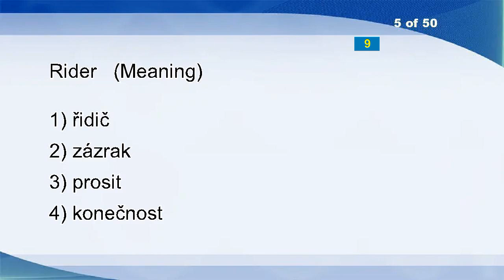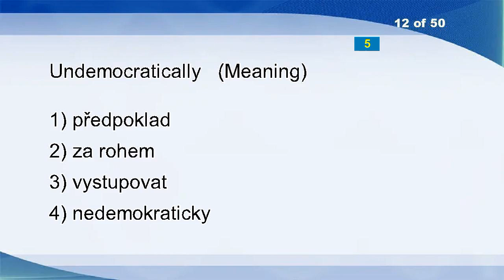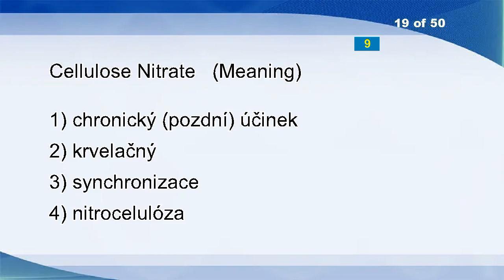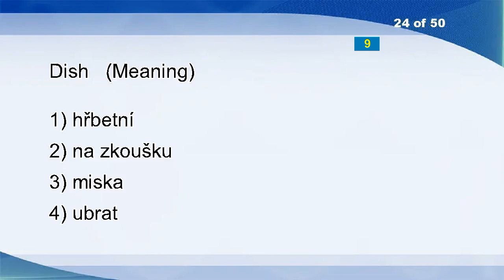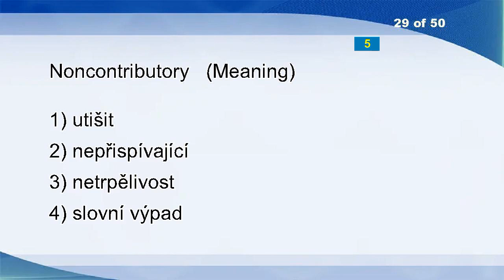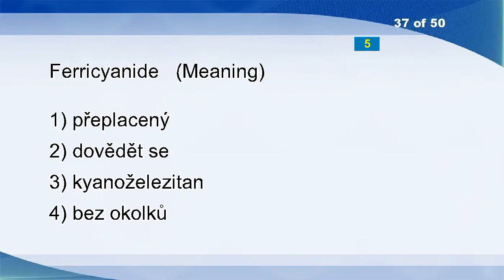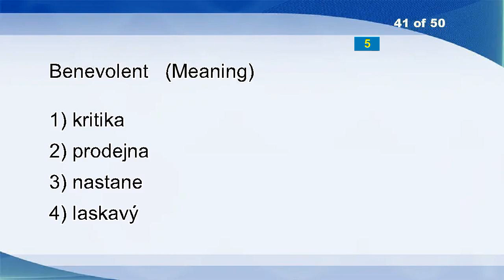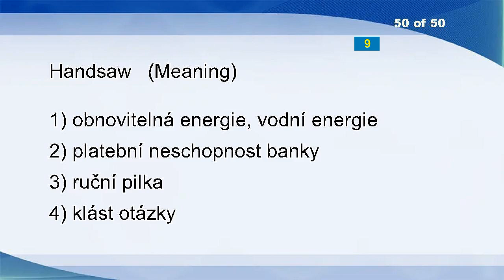English Czech Vocabulary Word Power Test 1414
Workingwoman
Modiste
Divided
A Bad Taste In My Mouth
Rider
Auto
Half Step
Mantissas
Pandemonium
Regular
Sandals
Undemocratically
Spiked
Self-deceit
Cushions
Master File
Carlsbad
Aggrieve
Cellulose Nitrate
Way
Postcodes
Guilder
Discriminating
Dish
Wrestler
Coop
Drug User
Servility
Noncontributory
Cyclist
Talk
Quietus
Thornier
Idealistically
Spark Off
Lumen
Ferricyanide
Bicipital
Plan
Betwixt And Between
Benevolent
Chelation
Lightning Bug
Parallel
Imitator
Twopence
Supporter
Inspiring
Recuperative
Handsaw